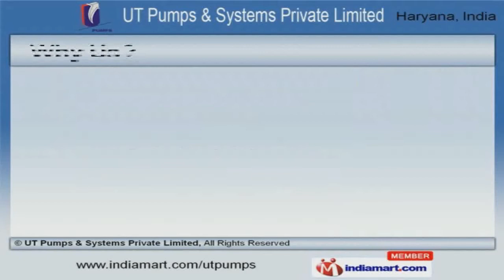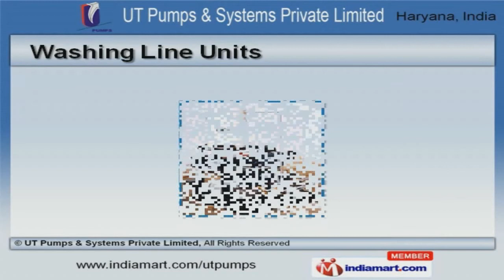Pumps & Cleaning System by UT Pumps & Systems Private Limited, Faridabad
to UT Pumps & Systems Private Limited, Manufacturer & Exporter of Industrial Pumps An ISO 9001:2000 certified company, established in 1984 at Faridabad. Our products are Applicable in Paper, Automotive and Chemical industries. International quality standards, Market leading prices & on time delivery help us to get a step ahead of our competitors. We offer a wide array of Lubricating Skids, Industrial Pumps & Pumping Solutions. Our Screw and High Pressure Pumps are well known for their durability. Industrial Pumps and Pumping Solutions offered by us are a class apart. We also provide Cleaning System and Machines that are superior in performance. Our Lubricating Skids are best in the industry amongst others. Washing Line Units are acknowledged for their functionality.